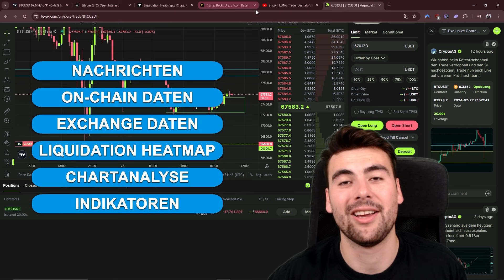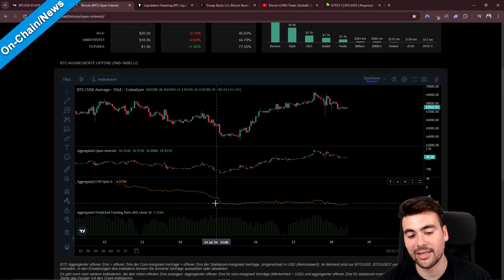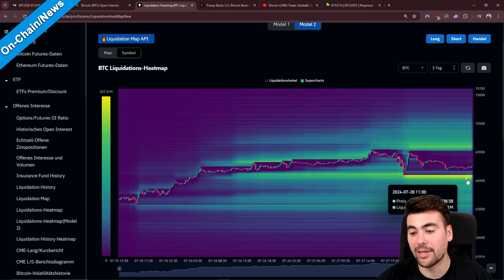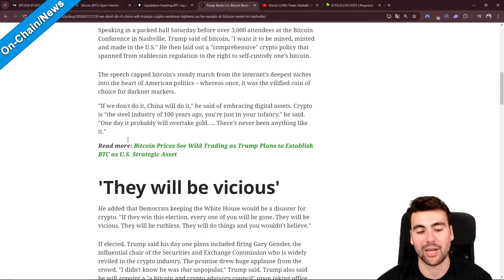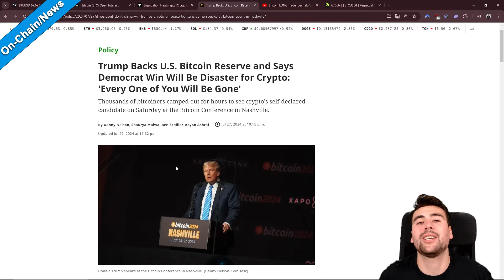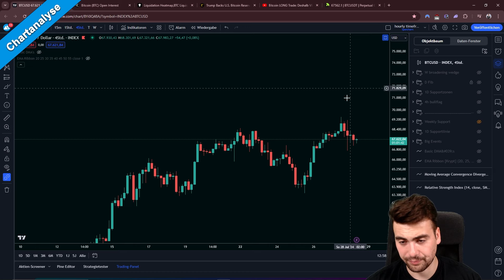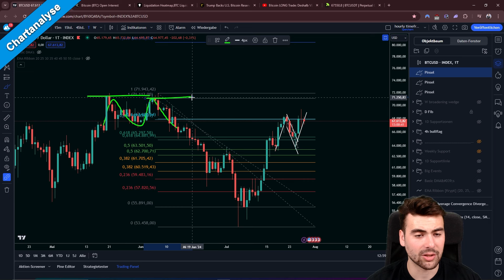Die Entscheidung fällt HEUTE | Täglich Krypto #796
💲 Registriere dich hier und erhalte kostenlose Boni & Rewards und nimm am 1500$ Turnier teil